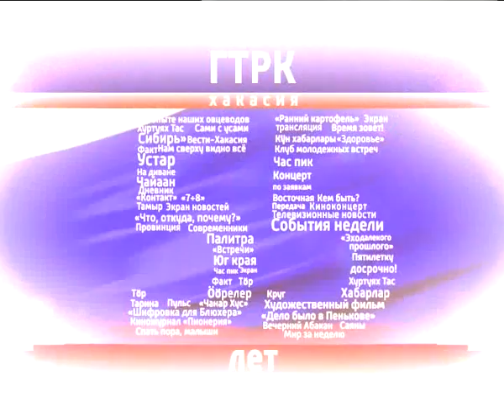Узнай себя. Снежко. 05 04 14